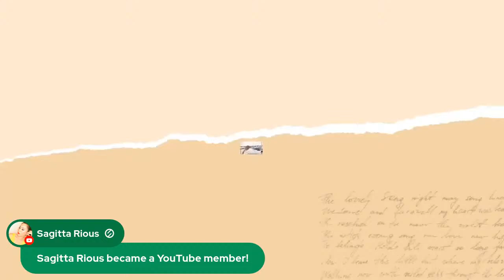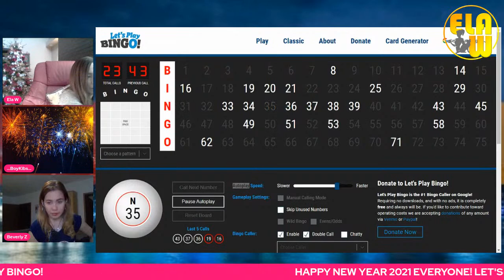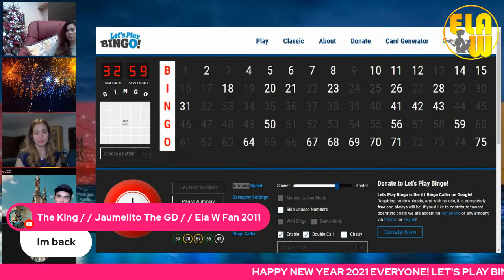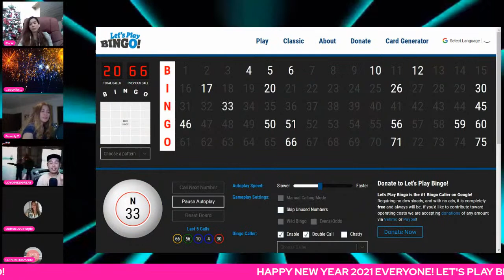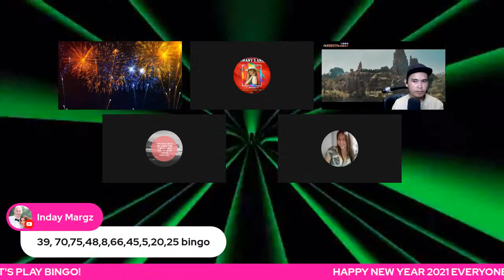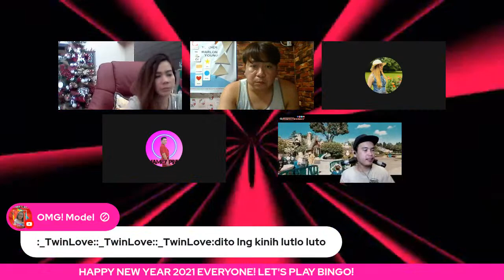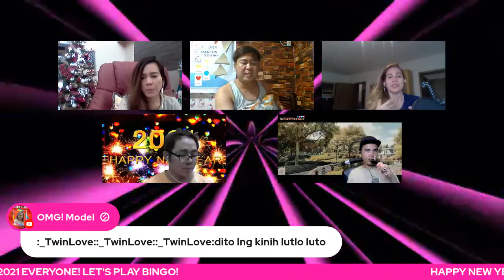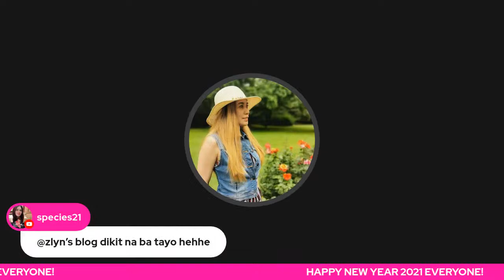This IS Your Year To Sparkle|Let's Play Bingo With ELA W with Co Hosts BOYKIBS & BEVERLY Z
2 CORINTHIANS 5: 17

Therefore if anyone is in Christ, the new Creations has come: The Old has Gone, The new is HERE!

Pls connect and make friends with the Furbulous ELA! May God bless y'all more and more! I meow you all!

PurrFect Life of MOlly
😻💕 @Baroy Dacu Vlog

Furr-tunate Abby meowmbers:
😻💖 @Outrun DYC
😻💖 @Juan The Bored Artist
😻💖 @Elleinad 1976
😻💖 @Mamey Pink
😻💖  @Jomar Chasing Moments
😻💖 @Dzey Nick

Claw-Some Amy meowmbers:
😻💕 @OMG! Model
😻💕 @Beverly Z
😻💕 @Aimz D vlog
😻💕 @Marlon Labitag
😻💕 @Jessy Russ
😻💕 @Blissful CJ
😻💕 @Momzzy JanskieTV
😻💕 @Richel graham
😻💕 @Chile Dominguez
😻💕 @Marinosvlog TV
😻💕 @Coffee and Jam with Krizz
😻💕 @MHEYR media
😻💕@Poshmoyan Beauty2017
😻💕 @SandyJr Vlogs
😻💕 @Arlyn Tacloy
😻💕 @ipatric tv

Thank You SuperChatters for y'alls Rainbow Blessings

  @Princess Claire of Norway
  @Chulen Fuentes Vlog
  @Vince De Guzman
  @Jas Bites
  @Gerald Duyan's Place
  @Milly’s Journey
  @Princess Yanelyn
  @Beverly Z
  @AMELYN ROMA
  @Team Shimada
  @Jervie Dorado
  @momzzy janskiet tv
  @mamey Pink